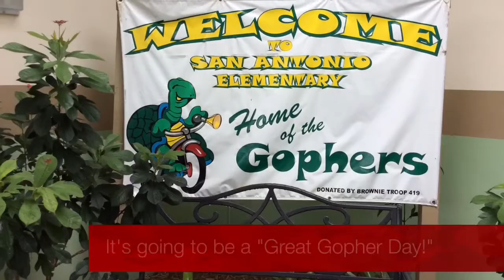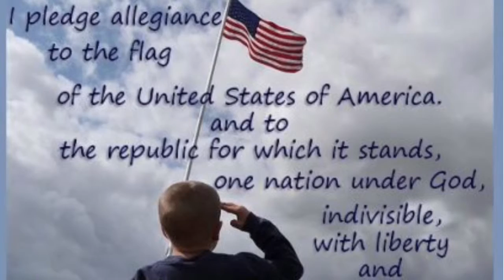Gopher News Show- May 2nd, 2016